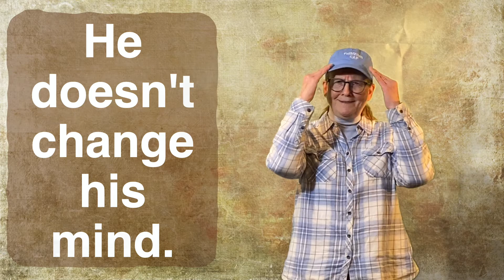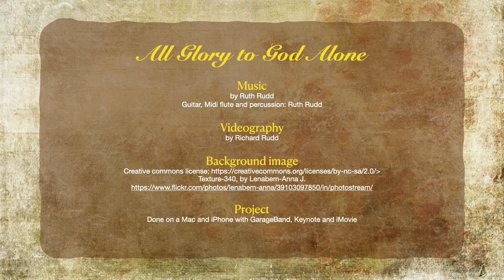Numbers 23:19 KARAOKE version of the Memory verse song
This song was made for the Grace Church of Ridgewood Children's Worship time. Grace kids! - learn the song and the motions and you can be in the video!

Scripture – Numbers 23:19 NIrV
Guitar, Midi flute and percussion: Ruth Rudd
Videography: Richard Rudd
Project: Done on a Mac and iPhone with GarageBand, Keynote and iMovie

Background image: Texture-340
by Lenabem-Anna J.